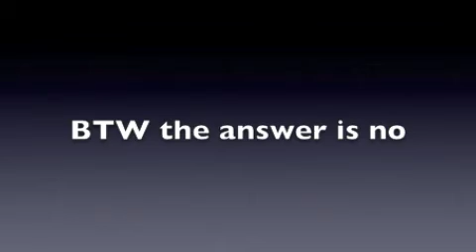Could Questions: Could Gamers Be Nice?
This is the start of my new type of show. Leave comments on which ones to do next. The answer is no btw. So watch very funny.